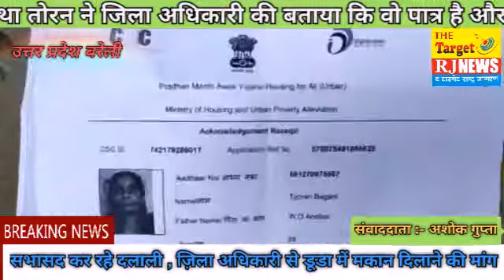BAREILLY RJNEWS ज़िला अधिकारी से डूडा में मकान दिलाने की मांग की , सभासद पर लगाये आरोप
बरेली। तोयरन पत्नी अनवार निवासी वार्ड नं 18 नवाबगंज की है और 2016 में डूडा में मकान दिलाने को आवेदन किया था तोरन ने जिला अधिकारी की बताया कि वो पात्र है और तिरपाल डालकर रह रही है डूडा के बाबू और कर्मचारी और सभासद इनको  आवास  नही मिलने दे रहे है और टाल मटोल कर रहे है तोयरन , खुशमुदि,आसिफ जहा , नाजमा , रजिया  ने बताया कि वो बहुत गरीब है और रोज़ी रोटी के लाले है इसलिये मकान दिलाने की मांग करते हुये  ज़िला अधिकारी को   तोयरन , खुशमुदि,आसिफ जहा , नाजमा  ने बताया हम सब  पत्र ऑनलाइन में नाम  है